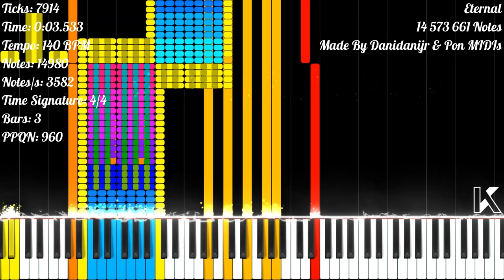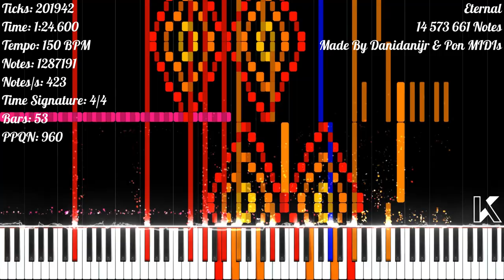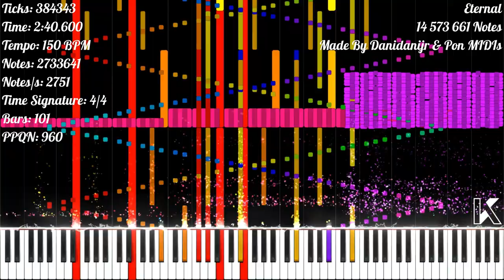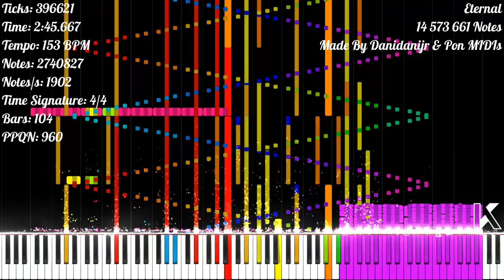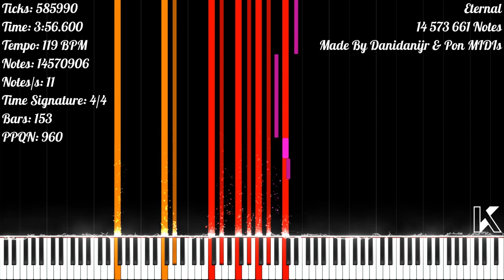[Black MIDI] Eternal | 14 573 661 Notes | Danidanijr & Pon MIDIs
★‡ MIDI INFORMATION ‡★

MIDI Name: Eternal U14 Collab
MIDI Size: 111.84 MB
Made By: Danidanijr & Pon MIDIs
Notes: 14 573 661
Highest Notes/s: 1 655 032
Time Signature: 4/4
Bars: 162
Tracks: 26
Tempo: 83.99 BPM - 203.99 BPM
PPQN: 960

★‡ VIDEO INFORMATION ‡★

MIDI Player: Zenith MIDI
Zenith Scripted Pack: Synthesia X (Made By MBMS & Arduano)
Audio Renderer: Keppy's MIDI Converter
Notes Counter: Keppy's Counter Generator
Video Editor: Shotcut
Video Resolution: 1080p60
Video Size: 2.90 GB

★‡ SOUNDFONT ‡★

Soundfont Used: LSPModel CFIII Maestro C.G. [Remastered] BM
Soundfont Author: Lyzen's Piano
Download Soundfont: At Lyzen's Discord Server

★‡ DEVICE INFORMATION ‡★

CPU: 11th Gen Intel(R) Core(TM) i3-1115G4 @ 3.00GHz
GPU: Intel UHD Graphics
Operating System: Windows 11 Home Single Language
RAM: 4 GB DDR4 3200 MHz
Memory: 512 GB SSD NVMe PCIe

★‡ SUPPORT & CREDIT ‡★

★‡ HASHTAGS ‡★

★‡ COPYRIGHT ‡★

(According To YouTube's Request):
© Danidanijr & Pon MIDIs - Eternal